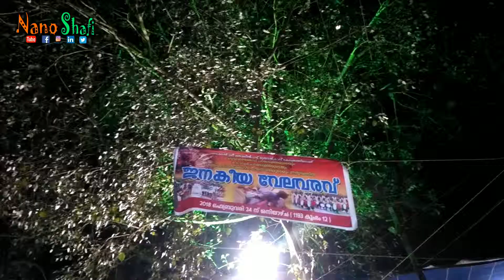Paravakkal Pooram | Paravakkal Sree Thekkinpatt Muthappan Kov Theyyam pooja Mahotsawam